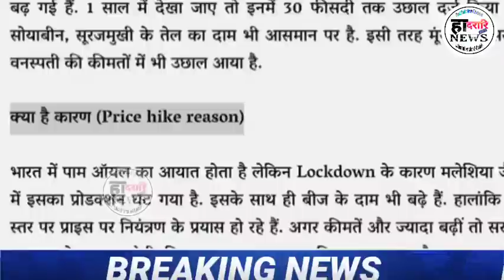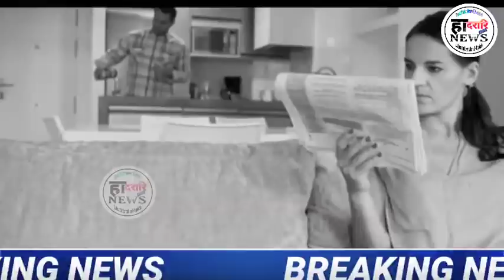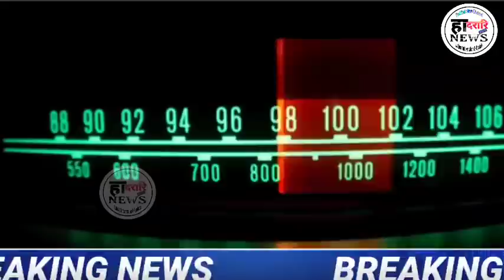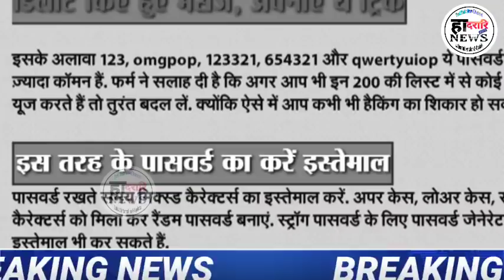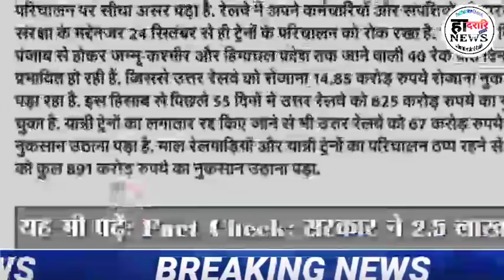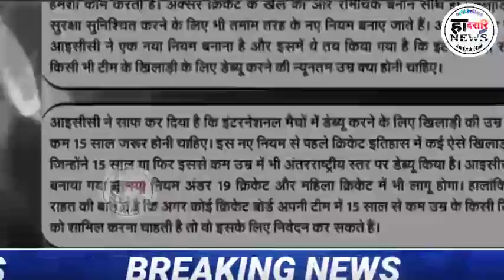दिनै 22 नबेम्बर 2020 नि गेदेर गेदेर खौरां || Bodo Information News Update || हादरारि NEWS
Bodo Info
Bodo Information
Bodoland News
Bodoland New Update
Bodoland Information
Bodoland News Live
Hadorari News
Hadorari News
हादरारि NEWS
हादरारि NEWS
Dadorary News

App Link 👇👇 Hacking सोलोंनो थाखाय बे Appखौ Download खालाम। आरो गोजौआव होनाय़ लिंकाव थुनानै भिदिव खौ नायहै अब्लानो बुजिमोनगोन।

         Thanks

                हादरारि NEWSहादरारि NEWS आ BODOLAND नि जाखांफुनाय बर' रावनि NEWS CHANNEL.

हादरारि NEWS CHANNEL आव मुलुगनि खौरां, सानफ्रोमबोनि गोदान गोदान UPDATE, HEADLINE NEWS, INFORMATION मोन्नाय जायो।

हादरारि NEWS CHANNEL IS BEST BODO NEWS CHANNEL.